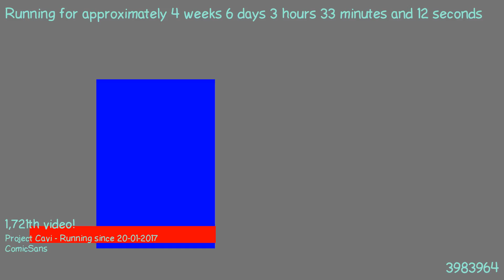1487900236 - Webdriver Cavi - H